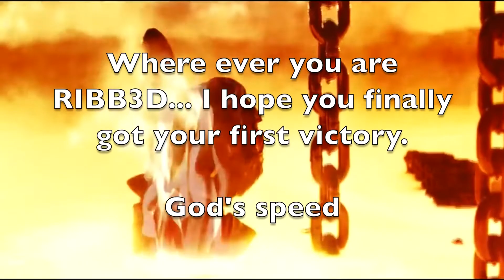Apex Legends: Playing Random Squads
Week 1 of Apex Legends. I have been grinding straight randoms pretty much. There have been some fun moments, but lots of salty trash players too.

Terminator 2 Theme Song (Metal Version) by:
NirvanaMAL1
Check out their channel if you are into music! They are great!

FracturedFox PC gaming Apex Legends Battle Royale Respawn EA FPS Shooter Guns Shooting montage music Terminator Arnold robots